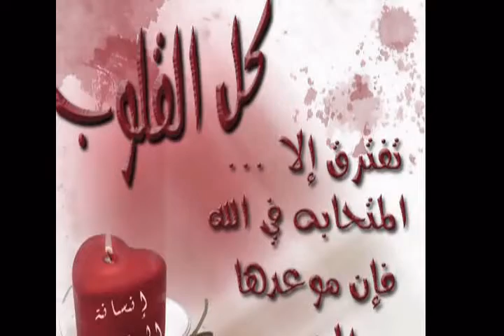rachidbatal2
amali zouhir batal